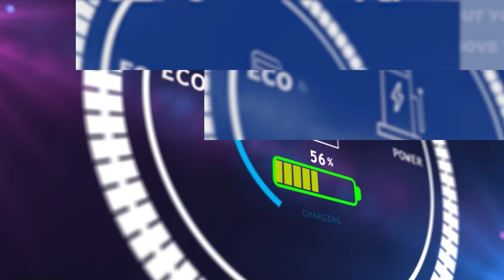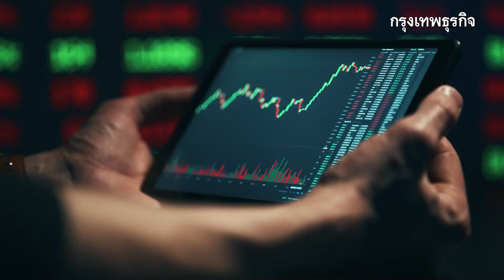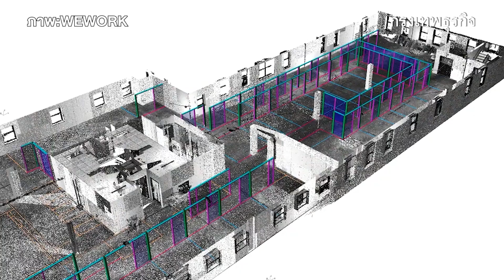WeWork เตรียมยื่นล้มละลาย ต้นสัปดาห์หน้า | กรุงเทพธุรกิจNEWS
วีเวิร์ค (WeWork) สตาร์ทอัพยูนิคอร์น ที่เคยมาแรง ซึ่งเมื่อต้นปีก็มีการรีแบรนด์ตนเองใหม่เป็น The We Company และยังได้รับการสนับสนุนโดยเฉพาะด้านเงินทุนจาก SoftBank ธุรกิจยักษ์ใหญ่จากญี่ปุ่น